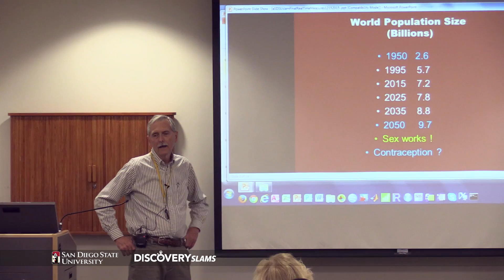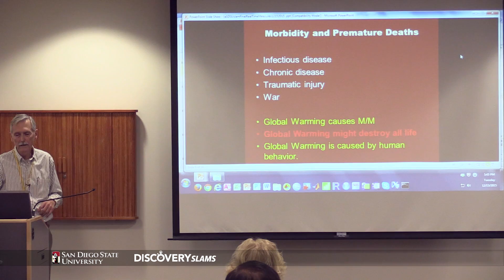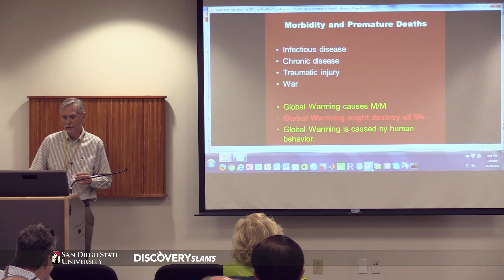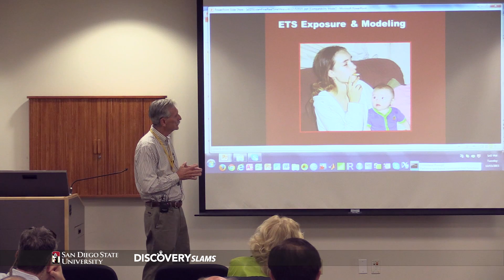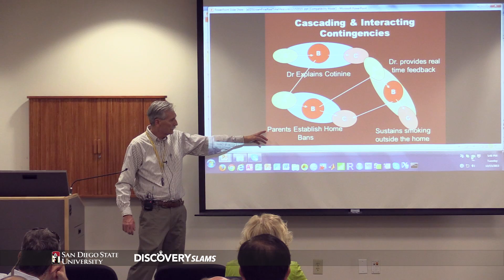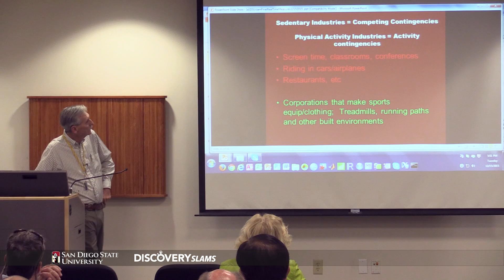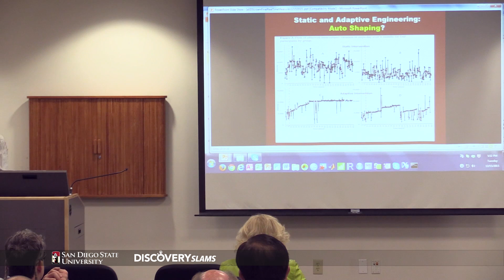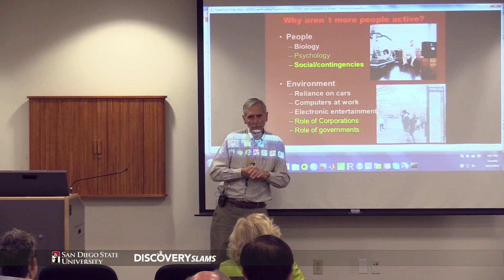Dr. Melbourne Hovell, SDSU Discovery Slams 12/15/15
Discovery Slams are three short (10 min) presentations that describe research discoveries made by San Diego State University faculty and their students to a broad academic audience. Each presentation is followed by 5 min for questions and discussion.

Featured Speakers:
Dr. Trent Biggs, Dr. Claire Murphy, and Dr. Melbourne Hovell.

Moderators:
Dr. Stanley Maloy and Dr. Stephen Welter.

Video & Audio:
Eric Ackerman